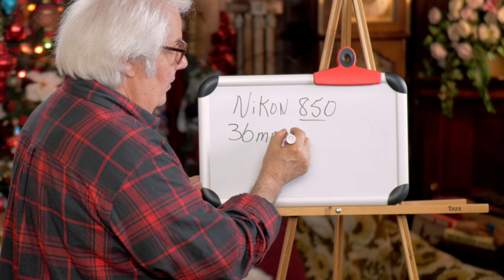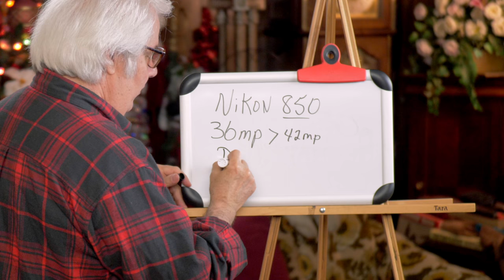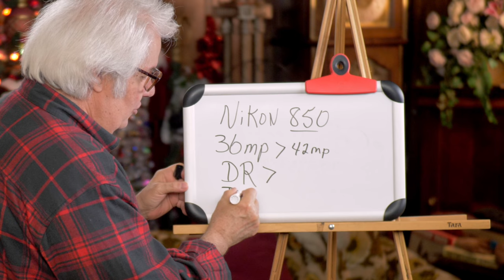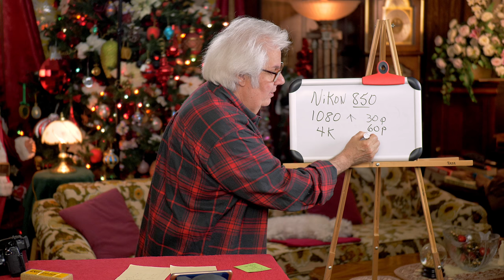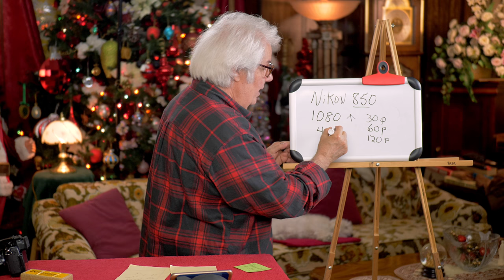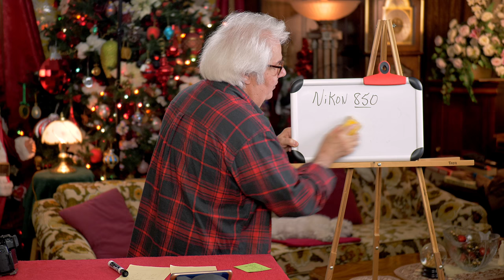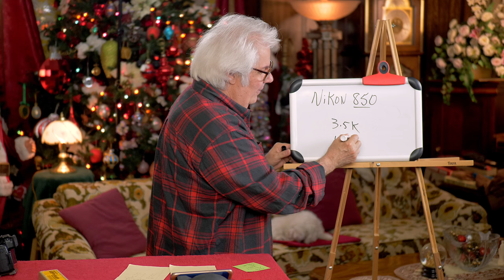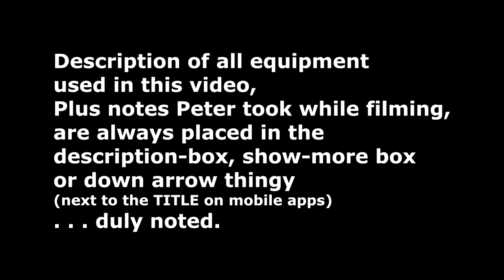2017 Nikon D850 - What Specs It Should Have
Nikon D850 - What Specs It Should Have?
The Nikon line-up - D850 Coming Soon!
Nikon D750
Nikon D810
Nikon D500
Nikon D7200
Nikon Nikon D7500
Nikon D5
Remember - B&H Photo $0.00 Tax Collected Outside NY and NJ
⬇️READ MORE BELOW⬇️

*CAMERA I used in THIS video:
Panasonic GH5 as main camera -
Amazon compare prices read reviews
B&H Photo ($0.00 Tax Collected Outside NY and NJ)

*Lens: Olympus Pro 25mm f/1.2 Lens

*SOUND: External Mic Audio-Technica 803

Used a JuicedLink Sound Pre Amp: Today, I would buy a Zoom H5 instead

High Quality 9 Volt Clean Power AC Adapter for the JuicedLink

*EDITING SOFTWARE: NEW Final Cut Pro X on the 2017 iMac i7

*FOCUS METHOD:
iPad and Panasonic's App and had the GH5 on tap-to-autofocus using the ONE AREA focus mode.

*Power Line Conditioner Filter ➡ WARNING, pay no more than $50, pricing is wild on this unit from price scalpers when out of stock on Amazon -
At B&H PHOTO
At Amazon

*OTHER
Filmed in my year round Christmas Room. Used a softbox in front of me, and another behind me as a hair light. Camera is white balanced using my A Better White Balance above. I recorded this on the GH5 using the 4K 30P setting. Recorded in 4K and uploaded in 4K to YouTube.

Images from NikonRumors.com web site used by written permission.

Jingles gets a treat for every "Jingle Bells Rocks" in the comments :)

Are You A Bargain Hunter? - Great Deals I look at every day!

Amazon Photo Goldbox Deal Of The Day

All pictures and content by Peter Gregg and are my copyright. Music from YouTube's Content Creator library.
We are a participant in the Amazon Services LLC Associate program, an affiliate advertising program designed designed to provide a means for us to earn fees by linking to Amazon.com and affiliated sites.